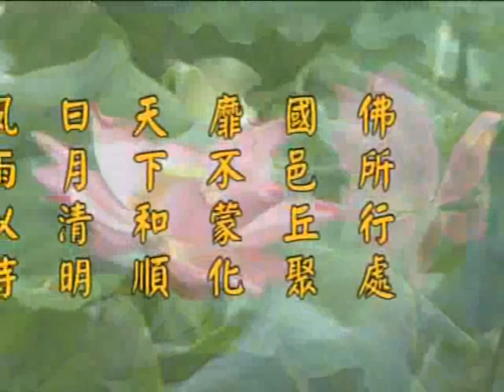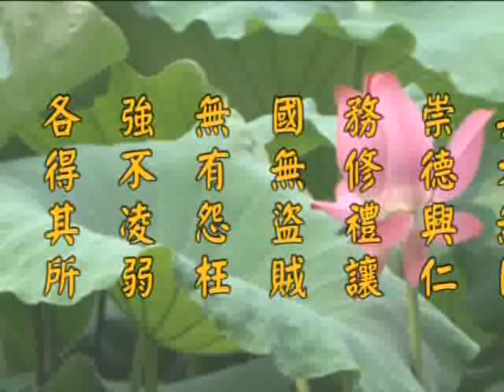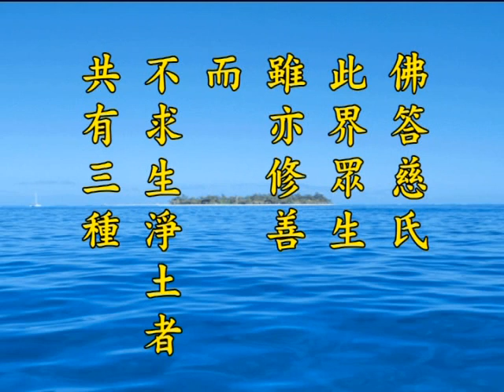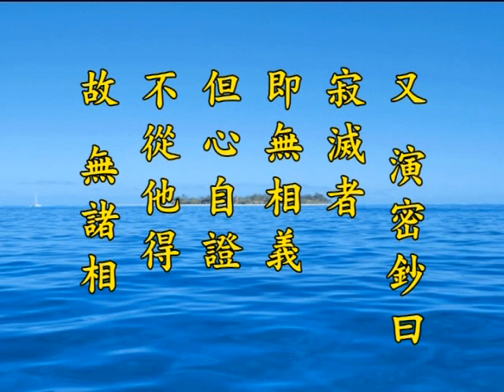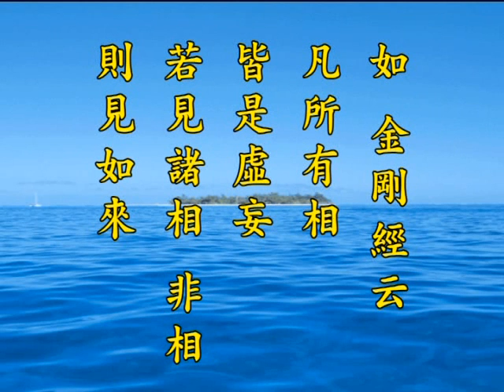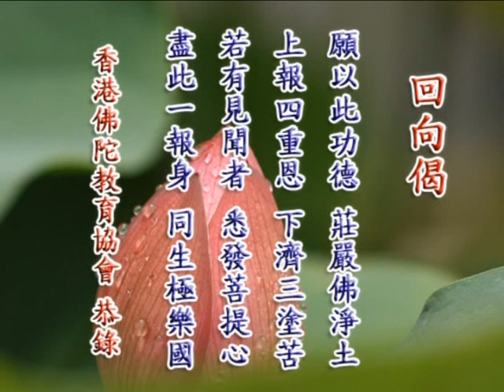净土大经解演义 净空老法师主讲559